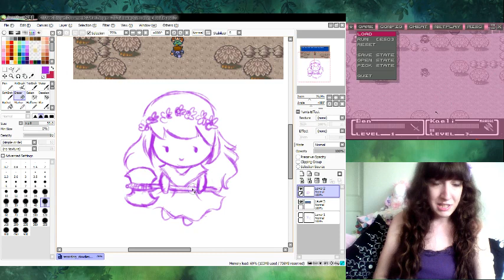BonBonBunny's Game & Draw - Final Fantasy Mystic Quest (Part 3)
RPG Nostalgia and Inspiration Fuel
Exported from September 4 Twitch stream.

Twitch chopped the recording up into parts, and cut off a minute or two from the beginning and end of each, and maybe someday I'll edit these so that they play smoothly, but until then, here is the raw recording.